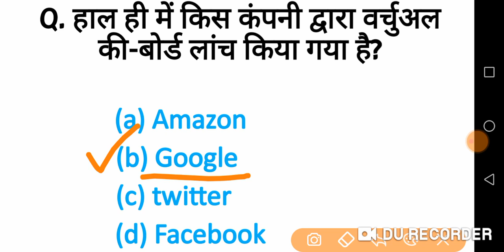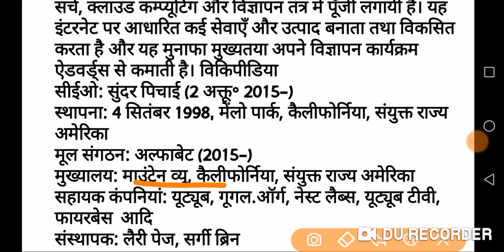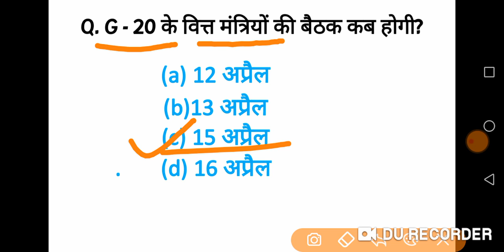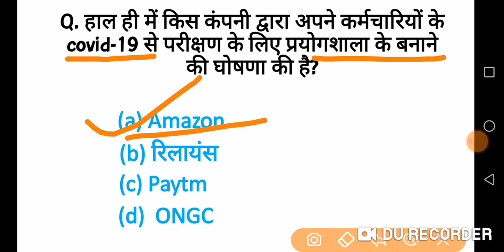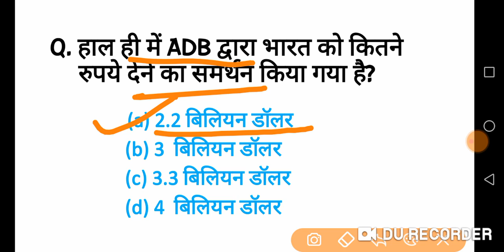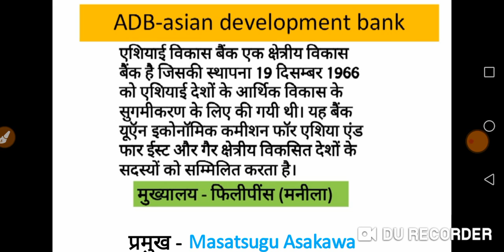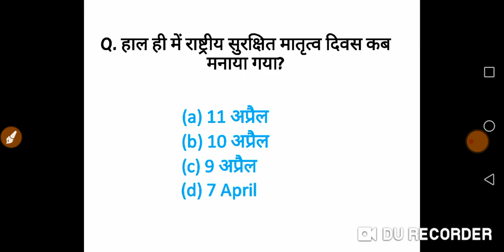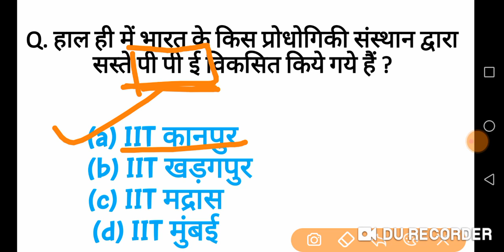12 Current affairs / today current affairs / R. S TUTORIAL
करंट अफेयर्स
a current affairs
a current affairs programme
करंट अफेयर्स आज का
current अफेयर्स इन हिंदी
करंट अफेयर्स इन हिंदी क्वेश्चन आंसर
e current affairs magazine
e dristi current affairs
current affairs i hindi
current i affairs
उत्तर प्रदेश करेंट अफेयर्स
करंट अफेयर्स एडुडोज़
करंट अफेयर्स एसएससी
current affairs a to z
करंट अफेयर्स ओने लाइनर इन हिंदी
करंट अफेयर्स ओनली